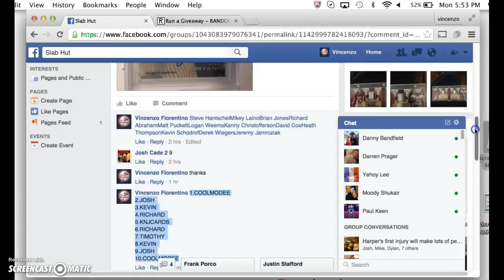tek bryant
thanks